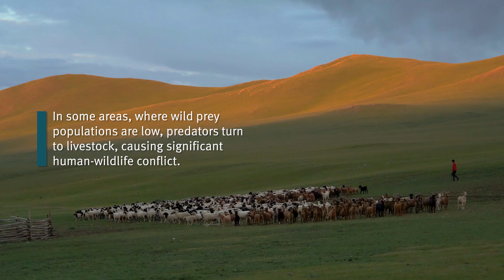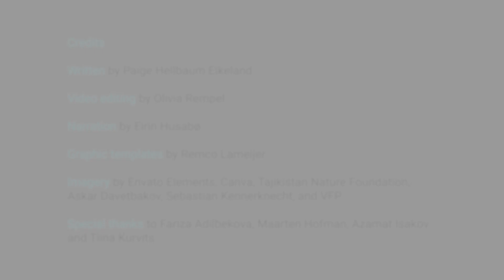Learn more about the CAMCA Project!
In collaboration with national, regional, and international partners, The Central Asian Mammals and Climate Adaptation (CAMCA) project is working with local partners in Tajikistan, Kyrgyzstan, and Kazakhstan to increase resilience of mountain communities and to conserve 6 flagship mountain species. These are the Bukhara deer, Tian Shan maral, Tian Shan brown bear, argali sheep, Asiatic ibex, and the snow leopard.

This project is supported by the International Climate Initiative (IKI) and led by the United Nations Environmental Program (UNEP).